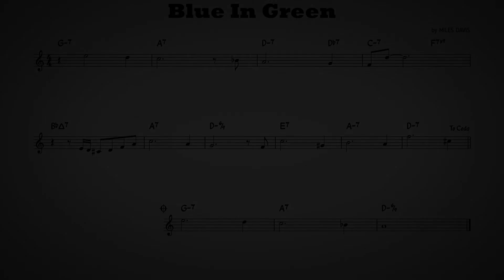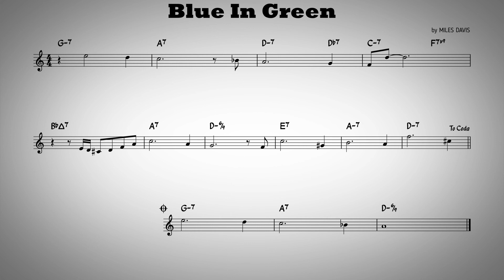Blue In Green - Play along - C instruments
Play along version of standard jazz "Blue in Green" composed by Miles Davis / Bill Evans.